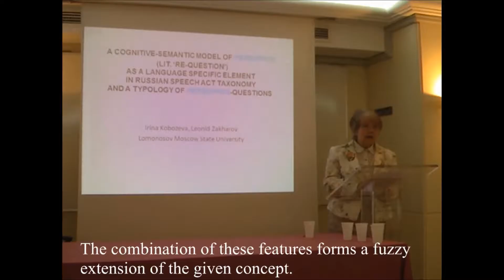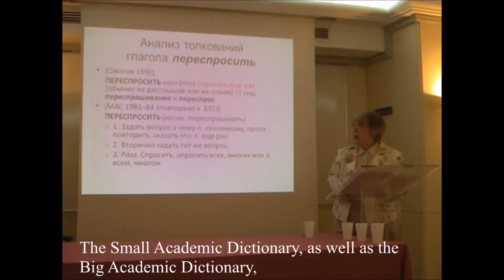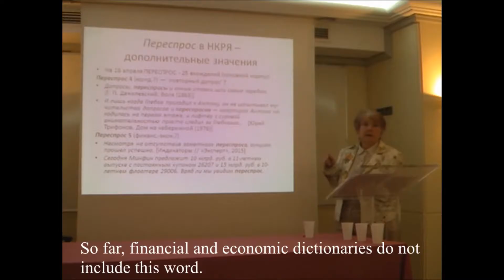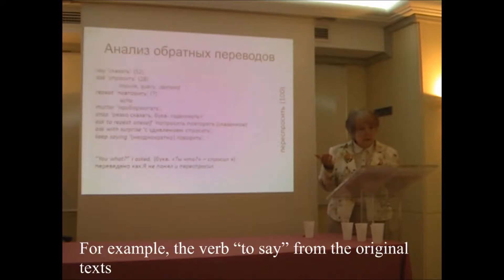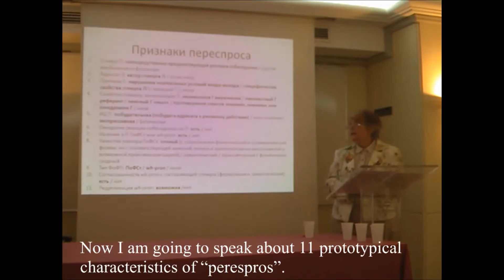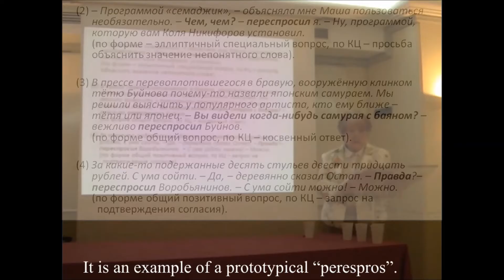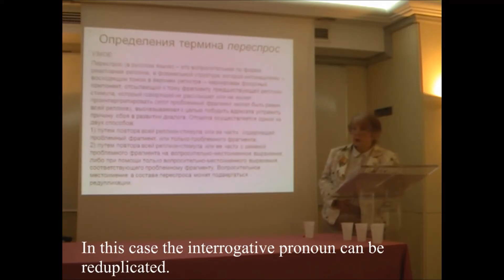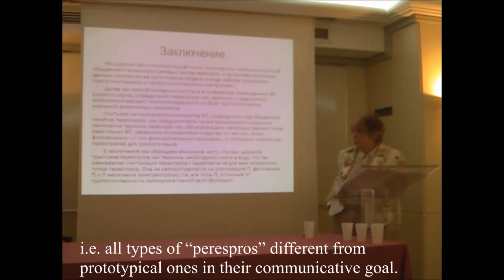Irina Kobozeva, Leonid Zakharov “A cognitive-semantic model of perespros (lit. ‘re-question’)..."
Irina Kobozeva, Leonid Zakharov “A cognitive-semantic model of perespros (lit. ‘re-question’) as a language specific element in Russian speech act taxonomy and a typology of perespros-questions”.
Presented by Irina Kobozeva